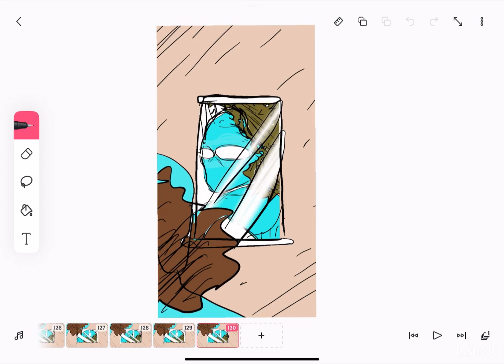Do you think should give my spider man a pony tail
I think I need to draw it better